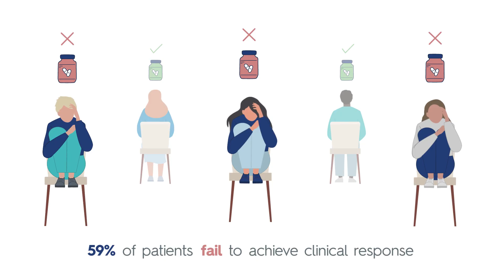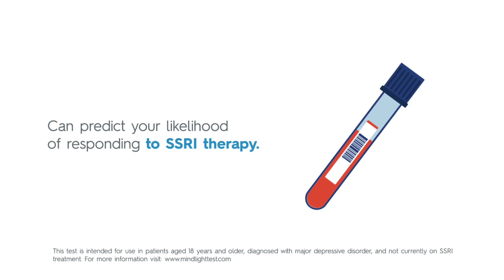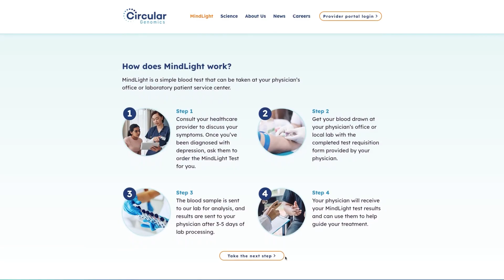MindLight Antidepressant Response Test™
Have you or a loved one recently been diagnosed with major depressive disorder? Learn more about how Circular Genomics' MindLight Antidepressant Response Test™ can help you and your doctor make the right treatment decisions for you.